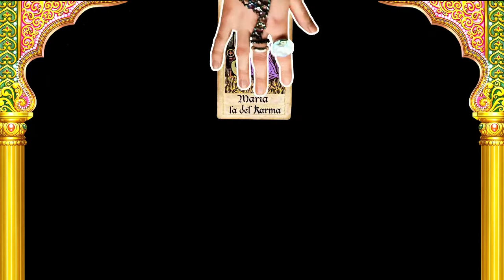Tu maldita suerte de Marzo!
Eres de los que no creen en los astros, pues agáaaaarense chiquitos por que aquí les vamos a decir sus verdades